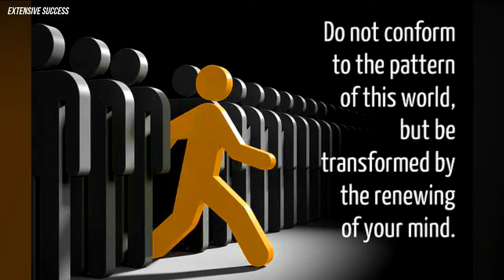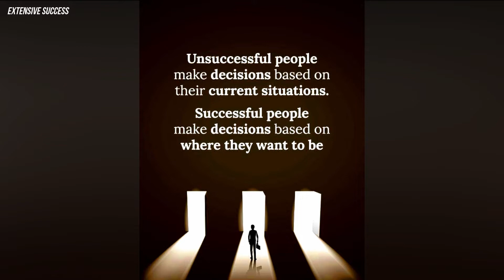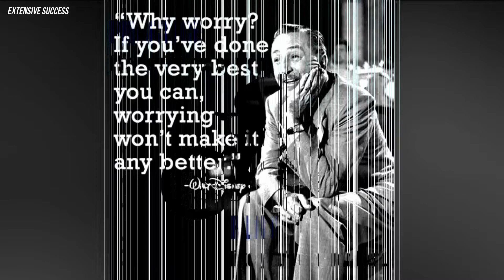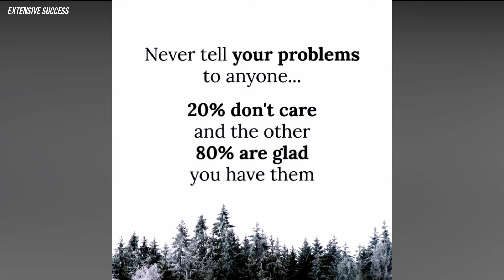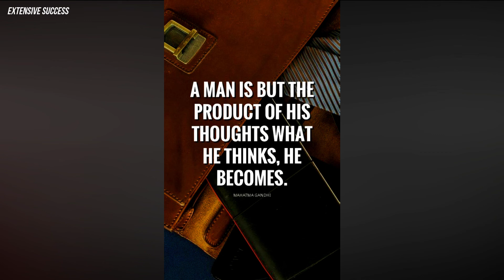Success Pictures about Life| Motivational Pictures| Deep Images| Inspirational...Extensive Success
My channel has simple goal ….
to motivate you, to inspire you
To give you that little push you need to go after your dreams...….

Our goal is to inspire and motivate you through beautiful and uplifting images. Daily, we will share a new collection of motivational quotes and images to help you stay positive and focused on your goals.
✅This description provides an overview of the content and purpose of the channel, and it                  speaks to the target audience of people who are looking for motivation and inspiration.
Motivational Pictures With Deep Meaning | One Picture Millions Words | todays sad reality | pictures that speak louder than words | photos with deep meaning | deep meaning photos | deep meaning pics | powerful images | pictures with hidden meaning | pictures with deep messages | pictures more powerful than words |  images with deep meaning | sad reality about todays modern world | todays sad reality WhatsApp status | motivational pictures | top motivational pictures with deep meaning | Success  | cup head casino cups